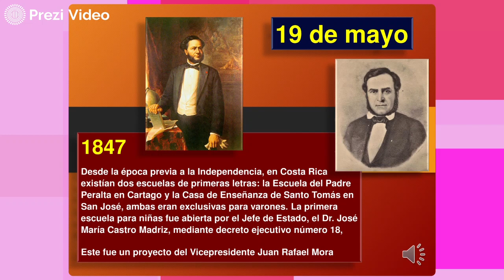Hoy en la Historia Patria 19 DE MAYO